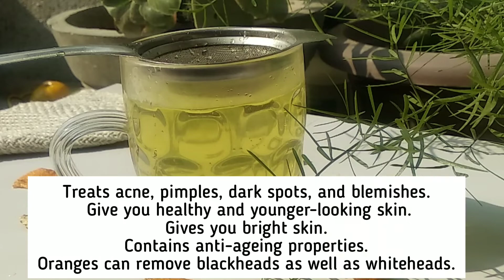Orange peel toner| Orange peel toner for skin whitening| Vitamin c toner| Orange toner for face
Welcome my you tube channel ORGANIC GLAMOUR

In this channel, I provide you easy home remedies for your natural beauty care and give you beauty tips. These home remedies is very effective for you skin and hair.

Today's remedy about
vitamin c toner | orange peel toner| Orange toner for skin | vitamin c Orange toner | Orange toner for all skin| orange peel toner

Hair care:-

the information provided on this channel and its video is for general purpose only and should not be considered as professional advice.
We are not a licensed professional or a medical practitioner so always consult with your professional consultant or doctor in case you need.

this video is only for General information purposes and based on our own experience. any information provided in this video should not be considered as a substitute for prescription suggested by a local beauty, diet and health care professional.

viewers  are subjected to use these information on their own risk. this channel does not take any responsibility for any harm, side- effects, illness or any health or skin care caused due to the use of our content or anything related to this video.

Thank you, I hope you found this video  useful. Well, if yoy did, please do